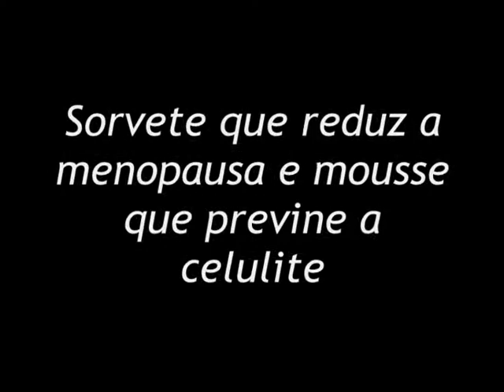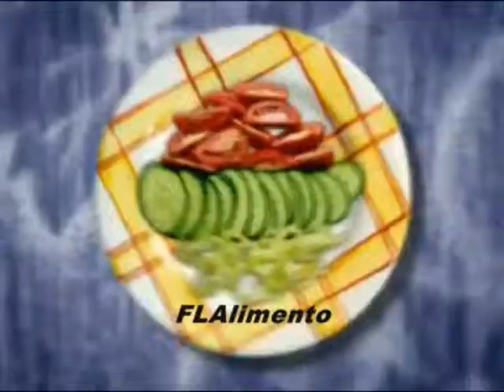Sorvete que reduz a menopausa e mousse que previne a celulite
Os chamados alimentos funcionais na prática são produtos que tem na sua composição ingredientes que fazem bem para a saúde, o desafio é fazer com que eles não tenham nem cara, nem gosto, nem cheiro de remédio.